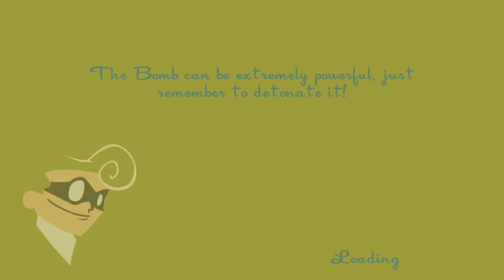Customize your controller!